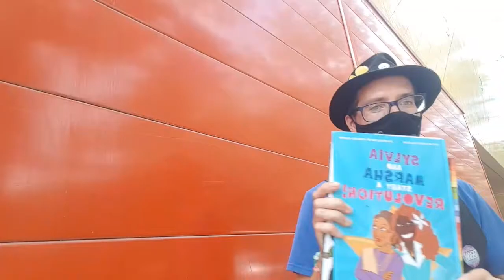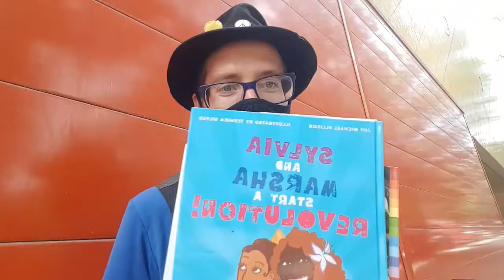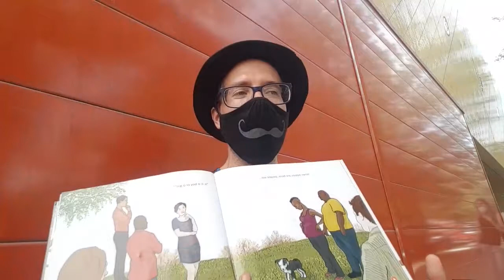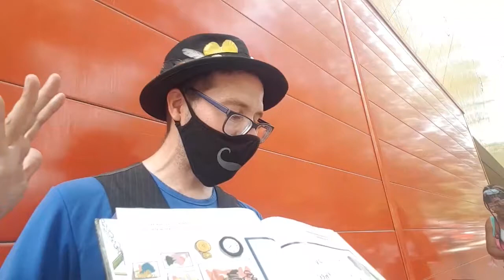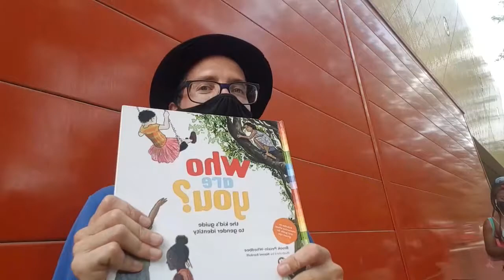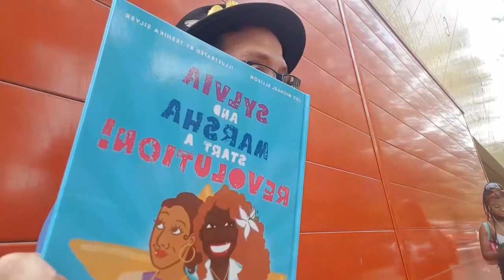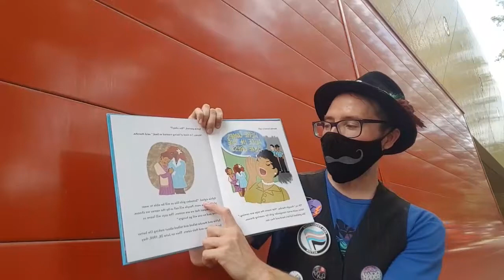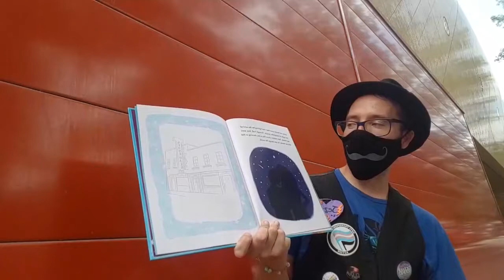happy PRIDE storytime!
happy PRIDE storytime with Jezz Bold 2021!

Sylvia & Marsha Start a Revolution by Joy Michael Ellison and Teshika Silver (Support the Creators
Rebel Girl by bikini kill (for Marsha and Sylvia) original version based on this ukulele cover